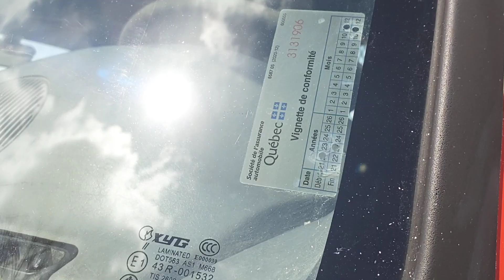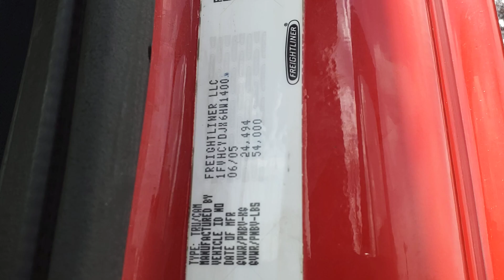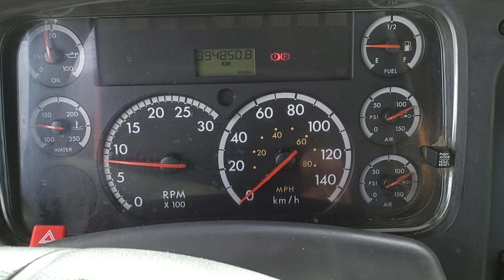CAMION PLATEFORME FREIGHTLINER 2006 22' ESS 14X40 /1FVHCYDJX6HW14001